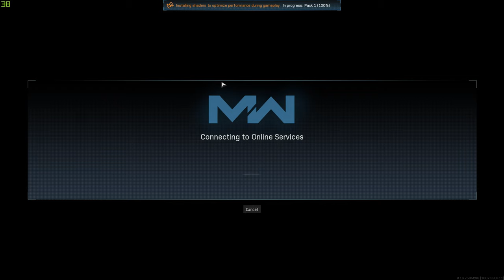Call of duty - warzone A new test play battle royale Beta ( Trax Release ) 💻🖥🖱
AntraX Gaming Channel. For The Gaming Fans 💻🖥🖱

▼Video Informations:
💻Game Name: Call Of duty - Warzone
💻 Video created by: AntraX Gaming Channel
💻Game Genre: First persoon shooter, Battle royal, Multiplayer online,
💻Game Pegi: 18+